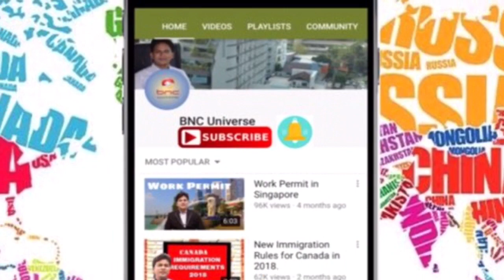Vacancies in Qutar Airways